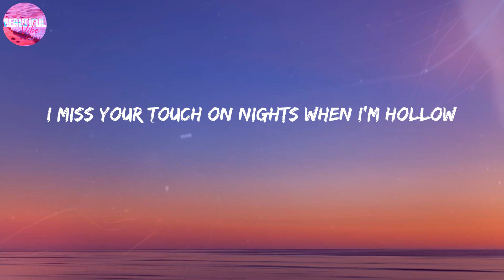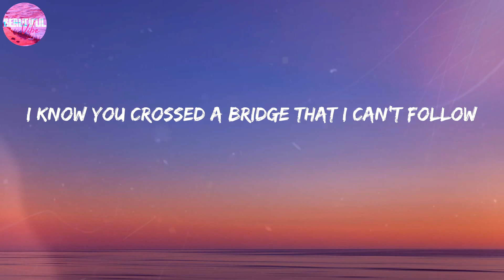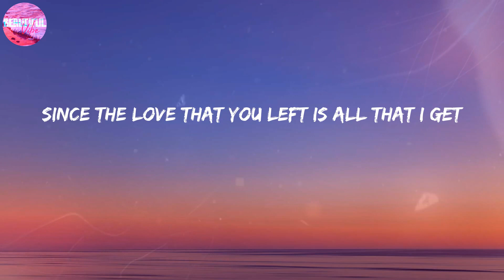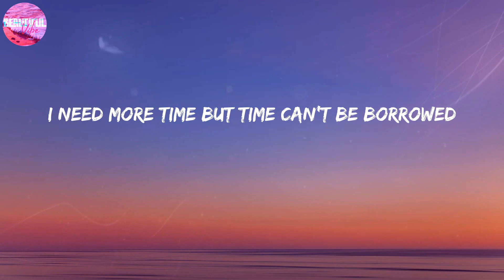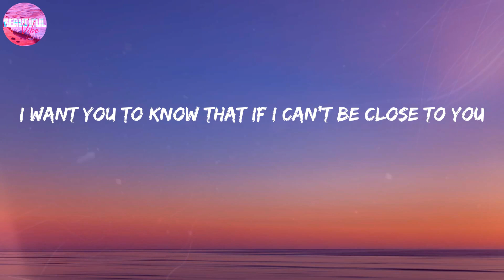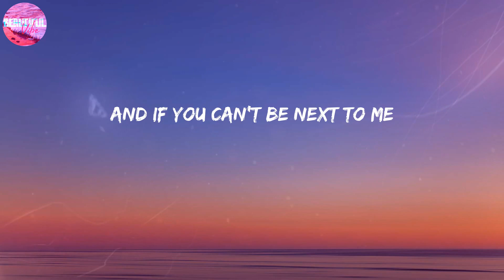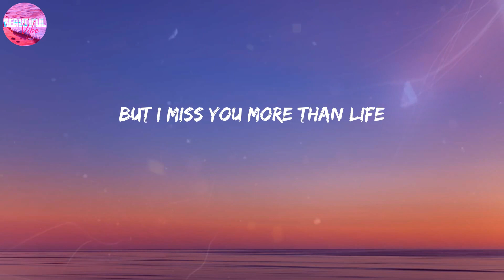Justin Bieber ~ Ghost [LYRICS]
LYRICS:
Whoa
Na, na-na
More than life
Oh